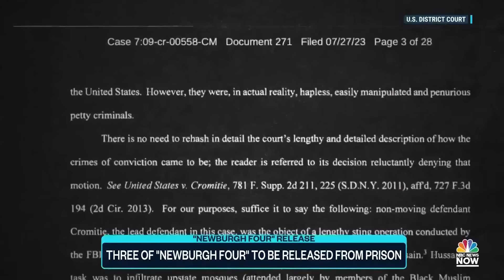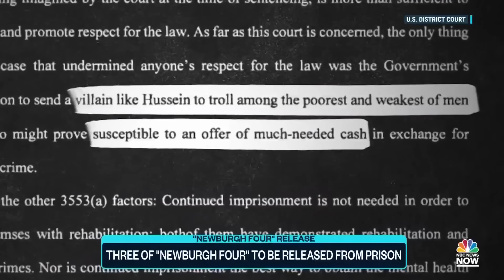Judge orders three of ‘Newburgh Four’ to be released from prison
A federal judge ordered three of the four men convicted of plotting to carry out acts of terrorism in New York to be released from prison. The judge called the men's convictions an "FBI orchestrated conspiracy." NBC News’ Ellison Barber shares the latest.